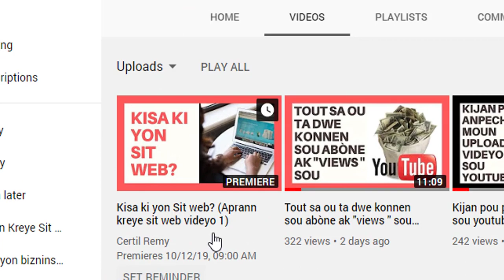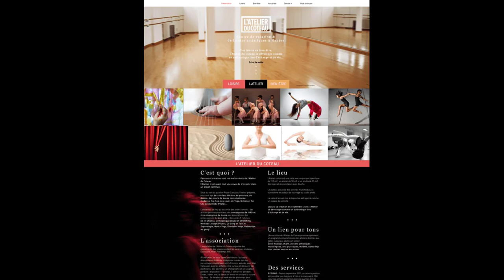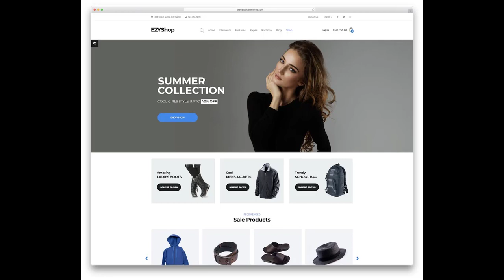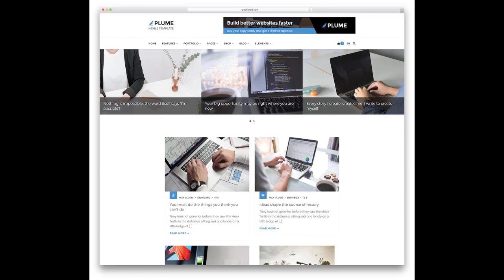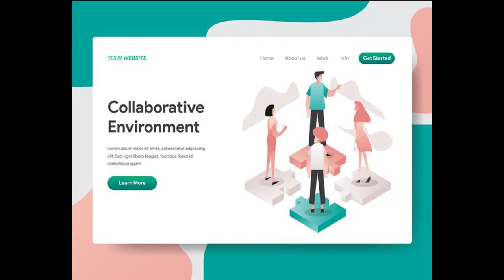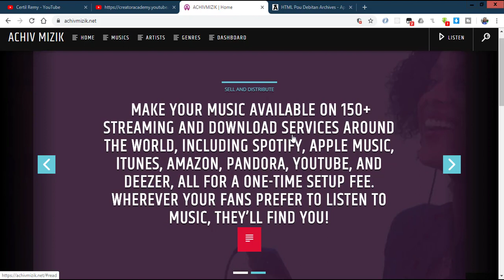Kijan pou Aprann diferansye sit web (Aprann kreye sit web videyo 2)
Kijan pou Aprann diferansye sit web
Videyo sa se swit yon seri videyo n ap fe pou ede moun fe lajan sou entente, klike la pou jwen res videyo yo: